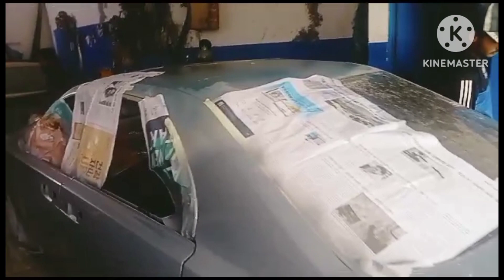rolls Royce Replica Project car by Ibrahim Auto Garage 🚘 🇵🇰